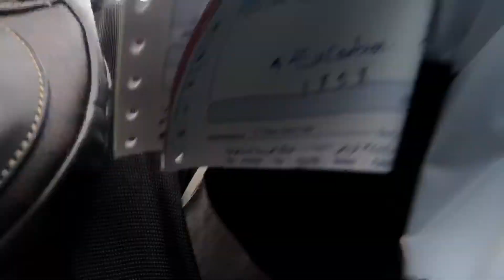BAKIT BAWAL MAGKASAKIT ANG ISANG OFW ?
Ilove you!!!